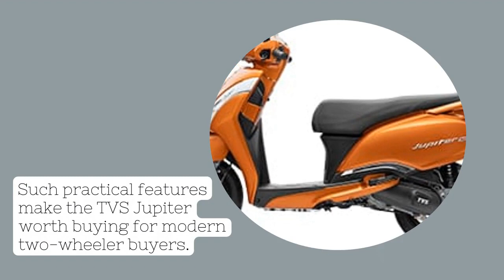5 Facts You Should Know About the 2022 TVS Jupiter 125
The 2022 TVS Jupiter 125 is a scooter that combines style, comfort, and performance. It has many features that make it stand out from the crowd, such as a silent start system, a front disc brake, a digital instrument cluster, and a spacious under-seat storage. In this video, we will tell you 5 facts you should know about the 2022 TVS Jupiter 125 and why it is a great scooter for your daily commute. Watch this video to learn more about this amazing scooter!